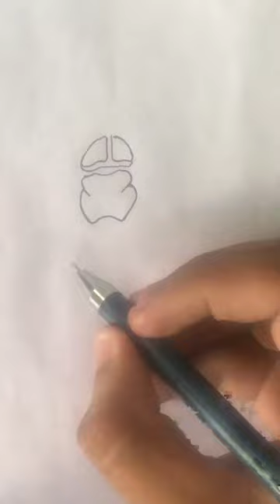Tribute to celebritie 🪰 🥺